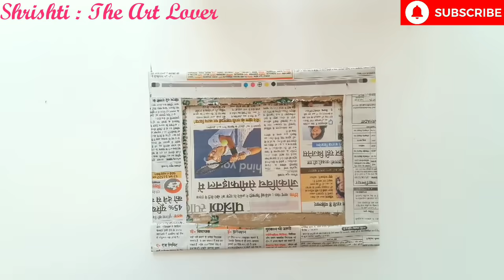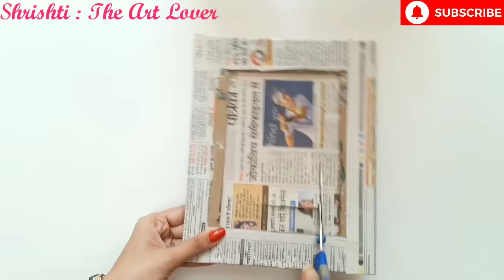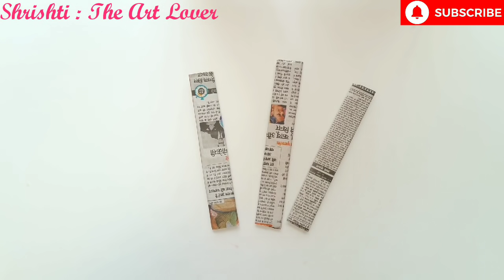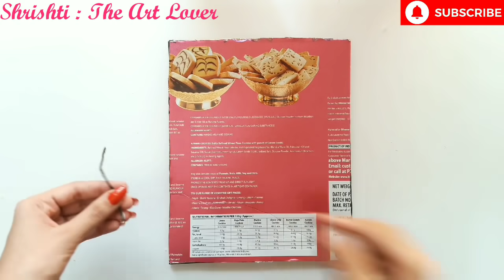DIY Birthday Photo Frame Making / Easy handmade birthday gift ideas / Birthday gift ideas / DIY Gift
MY ART LOVERS 🎨

😊Material Required😊

❤Cardboard (20cm× 25cm)
❤Newspaper
❤Black acrylic Paint
❤Brush
❤Color Paper
❤Glue
❤Scissor
❤Beads
❤Pencil
❤Thread (For Hanging)
❤Scale
❤Craft Knife (Cutter)